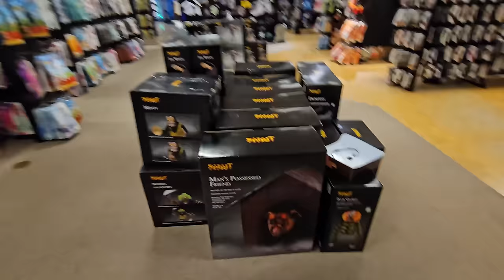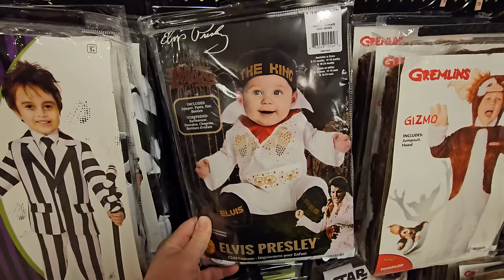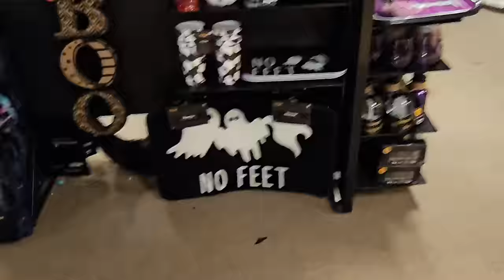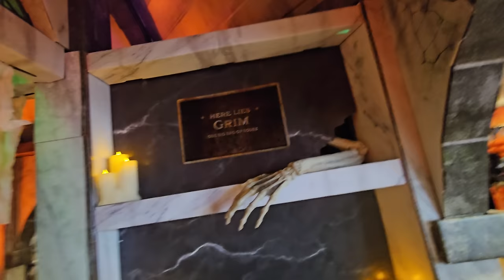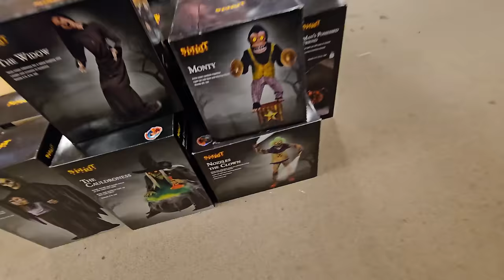SPIRIT HALLOWEEN 2023 IN CASPER WYOMING INSIDE ABANDONED MACYS EASTRIDGE MALL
2023 store 35

that nate guy wyoming